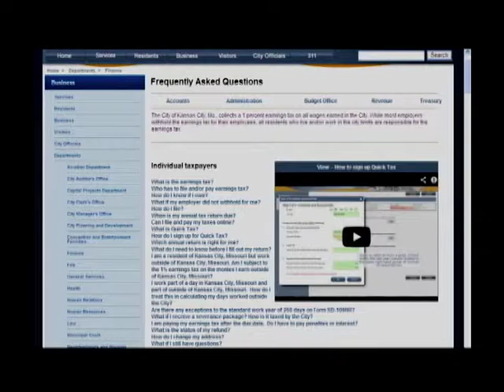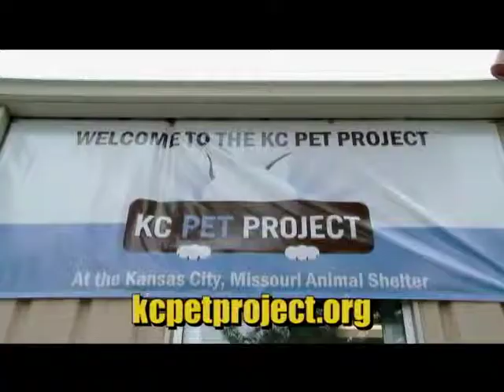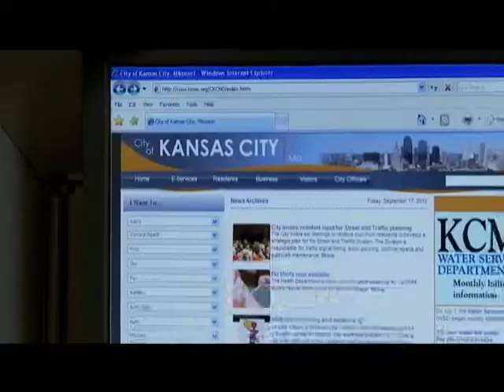The Weekly Report - June 14, 2013